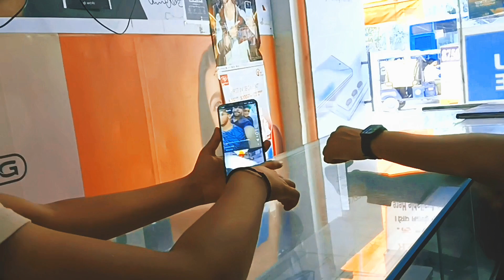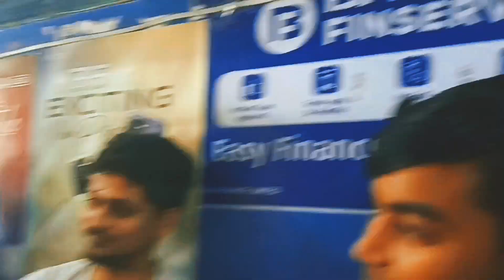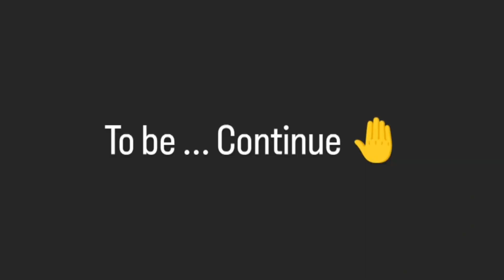Ayush ne kya kiya 😂🤣😅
bhai aaj  ki video maje dar hai
because
fun
bohut kiya